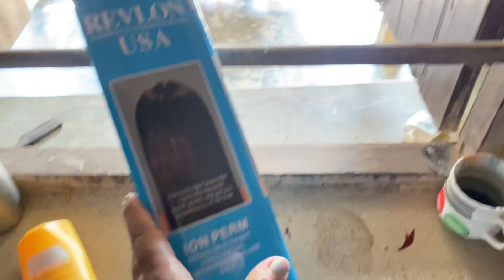HOMEMADE ORGANIC RICE BEER🥤 || 💸HAIR STRAIGHTENING IN MY FREE TIME 🤑 ​⁠​⁠​⁠​⁠​⁠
Video editing on VN Apps

Daily vlog
HAIR STRAIGHTENING
juth diaries